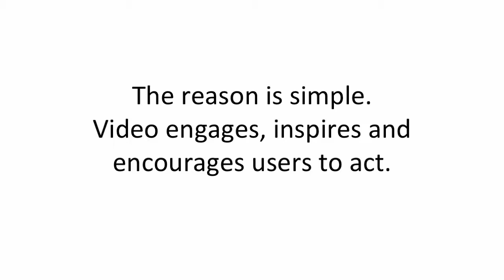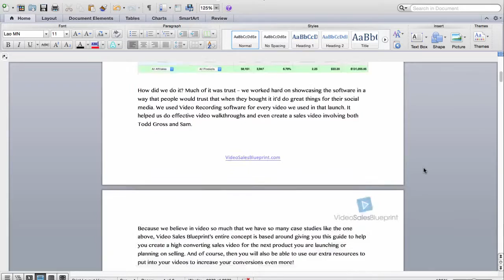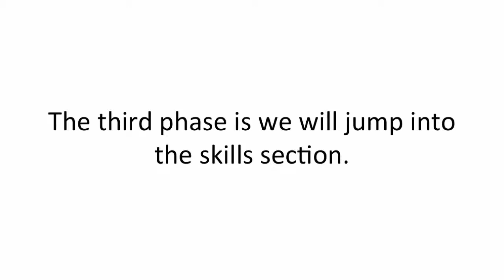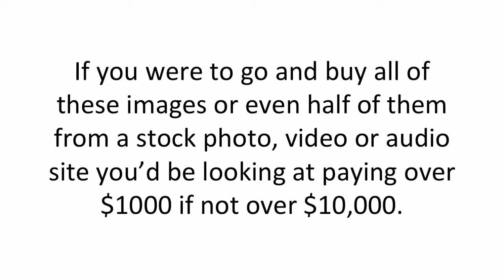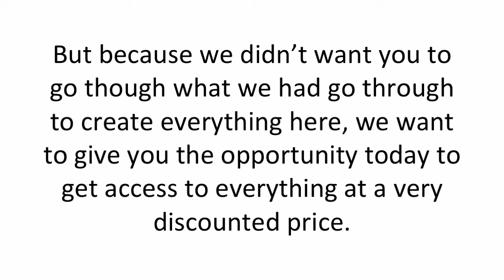VIDEO SALES BLUEPRINT: Create THE MOST UNIQUE Sales Videos And Marketing Material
Video Sales Blueprint: The Most Complete Video Sales Blueprint To Enable You To Create THE MOST UNIQUE Sales Videos And Marketing Material
Designed To Work With All Top Video & Graphics Editors